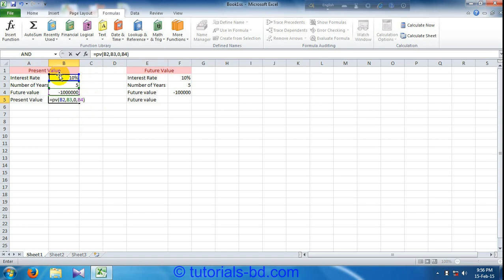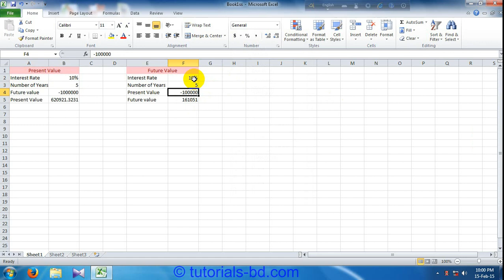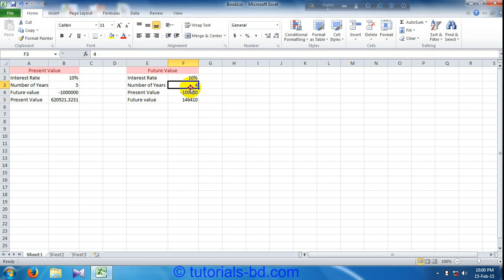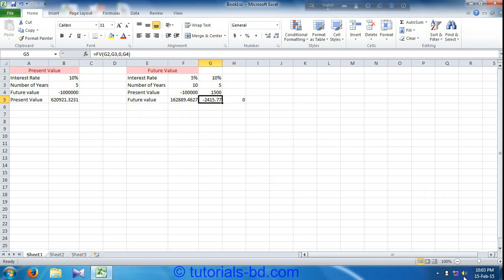Learn About PV,FV Formula in Microsoft Excel (in bangla)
In this video you will learn some formulas of Microsoft excel. like PV, FV formula. For learn more thing on Microsoft excel see the other videos in this channel.
to get benefit of arrange step by step for learning.